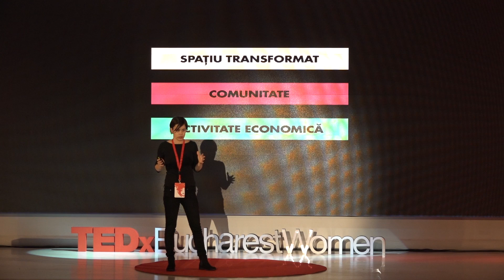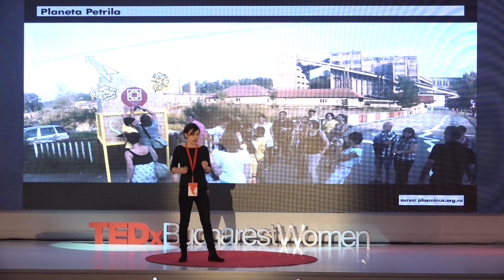Urban Regeneration - Bucharest | Tamina Lolev | TEDxBucharestWomen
Tamina Lolev talked about her love-hate relationship with Bucharest and how through urban regeneration we can save a city that’s sick because of traffic and pollution. Born and raised in Bucharest, Tamina chose to see Bucharest’s shortcomings as opportunities. The city is full of forgotten industrial spaces left to rot. Together with a group of friends, architect, designers and engineers, Tamina transformed a hall into a space for the creative industries, where more than 100 people are working on projects and start-ups. Happily, their initiative is not a singular example in Romania. Tamina is an architect and partner at Wolfhouse Productions urbanism and architecture studio. In 2012 she initiated the Calup project, aimed at the temporary re-conversion of valuable buildings in Bucharest. Since December 2014 she coordinates the Design department of the NOD Makerspace project. This talk was given at a TEDx event using the TED conference format but independently organized by a local community.